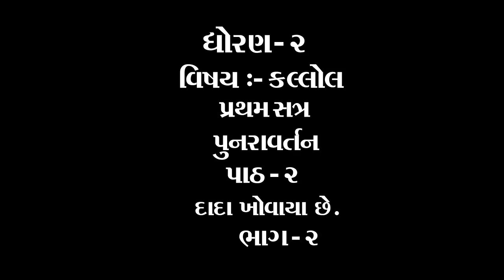ધોરણ ૨ વિષય કલ્લોલ પુનરાવતન પાઠ ૨ દાદા ખોવાયા ભાગ ૨